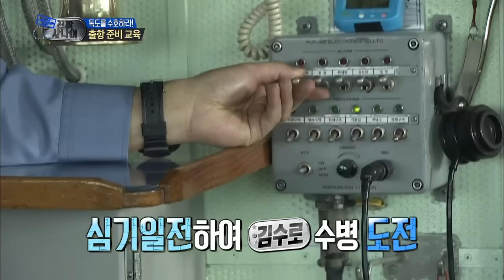[HOT] 진짜 사나이 - '빠라라라~' 경보기 오작동? 샘의 시범에 제어불능상태에 빠진 출항 준비 교육 20131110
20131110 우리들의 일밤 2부 진짜 사나이

'빠라라라~' 경보기 오작동? 샘의 시범에 제어불능상태에 빠진 출항 준비 교육